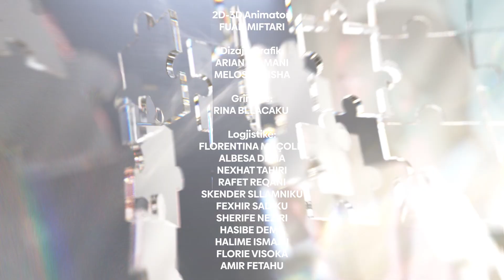PROFIL me Rashit Zylfiun – Labinot Azemi